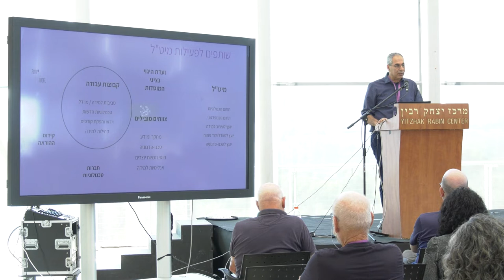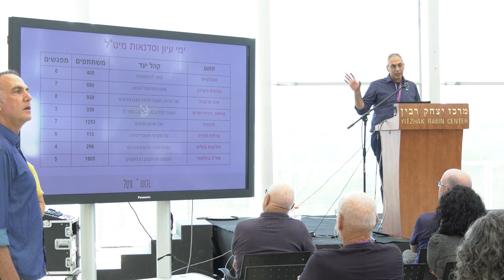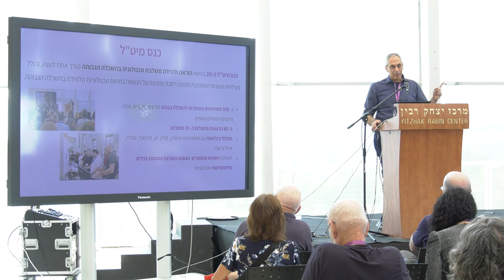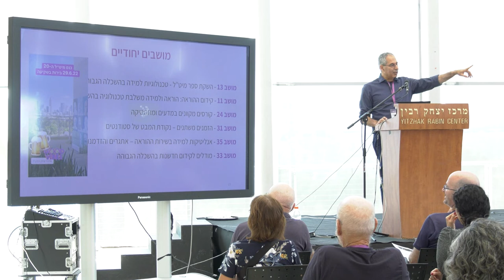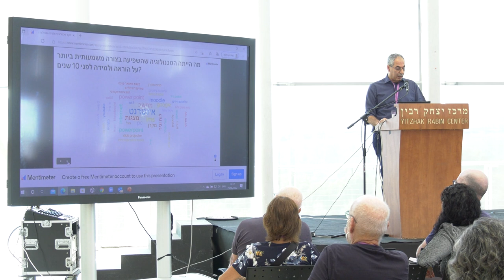ברכות - כנס מיט"ל 2022